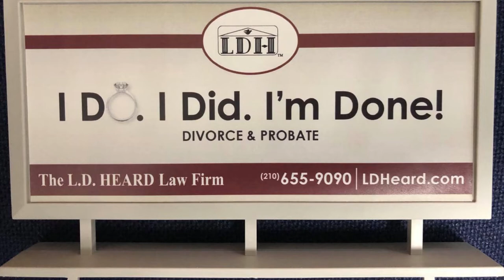DIVORCE LAWYER IN TEXAS | LAURA D HEARD LAW FIRM INC.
Seeking out help from an experienced family law attorney in San Antonio should make your life less hectic, even if you are going through a painful time. We are sensitive to the turmoil you may be experiencing and will do everything in our power to make sure you get the best result possible.